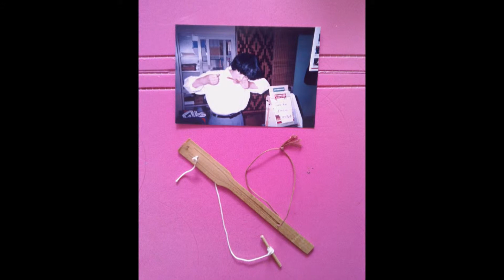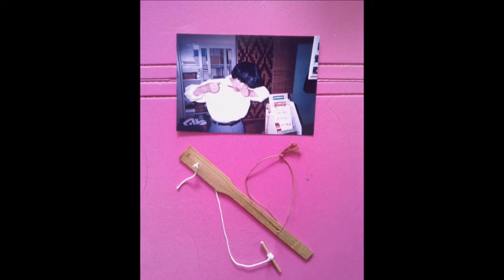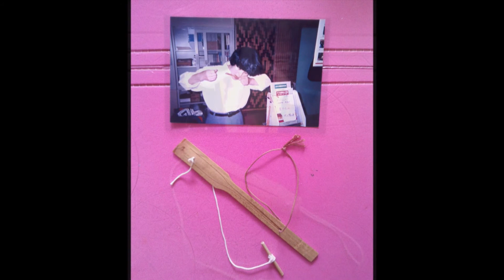Bamboo Mouth Harp(椰子、真鍮、竹口琴）Genggong,Mukkuri,Lubu.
＊出演している口琴（インドネシア・バリ島の椰子口琴ゲンゴン、北海道アイヌ民族のムックリ、台湾賽徳克族の真鍮竹口琴）。